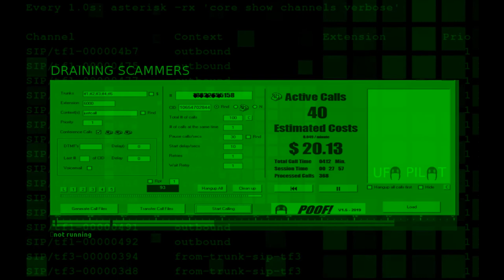Riot in the goathouse